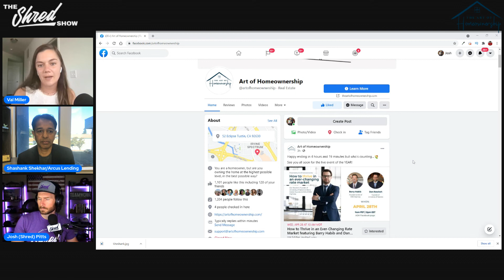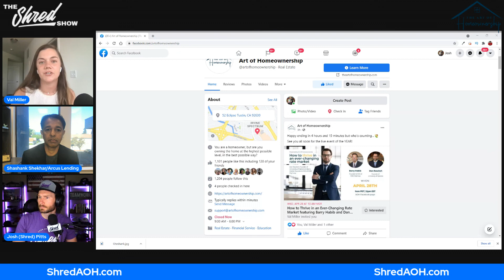How Shashank Shekhar is generating 500 additional loans this year from his database alone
Shashank Shekhar has a clearly defined goal for his business in 2021; Generate an additional 500 loans from his existing database. Hear his strategy and prioritization of client experience in order to achieve just that!